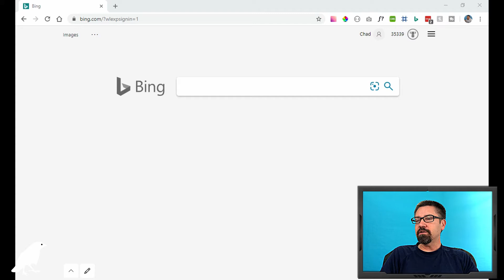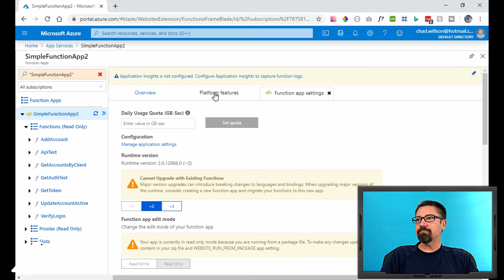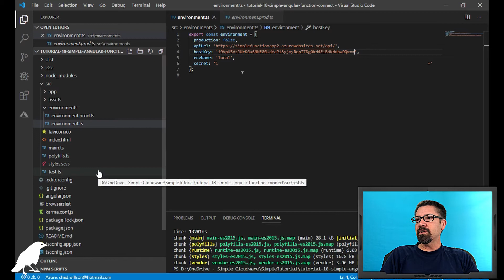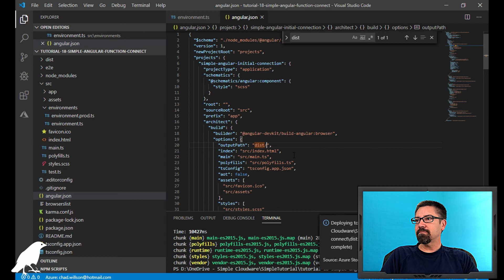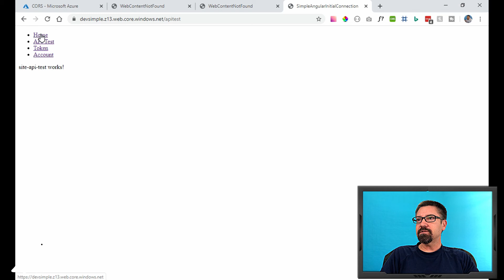ANGULAR AND AZURE FUNCTIONS CONNECTED By Setting Up CORS and URL Code Using VS Code / VS Studio Core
This hands on tutorial will show you the tricks to configuring CORS and including function codes to make it possible to call Azure Functions from Angular hosted in Azure Storage.